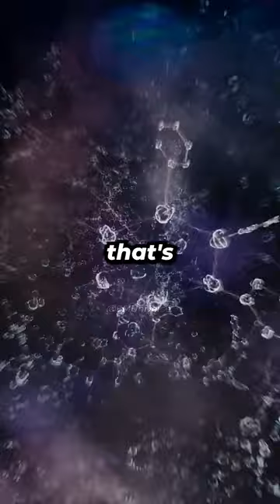New UNIVERSE Being CREATED Because Of YOU! Sean Carroll Reveals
Discover mind-blowing insights into the quantum world with physicist and philosopher Sean Carroll. Dive into the concept of branching universes and the incredible impact of 5,000 radioactive decays per second in your body. Prepare to explore the vastness of the multiverse and its profound implications. 🔬🌌